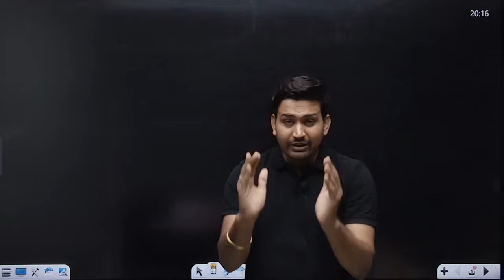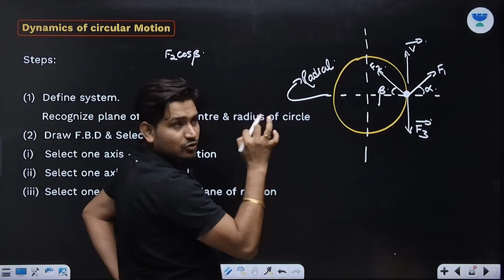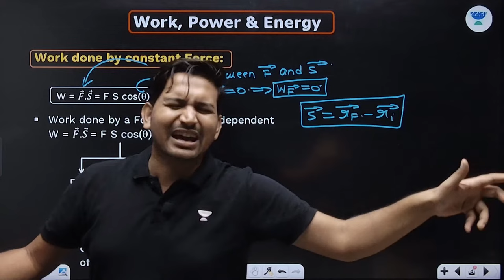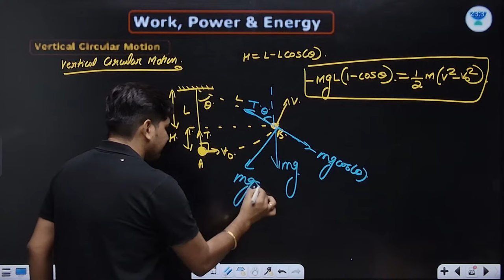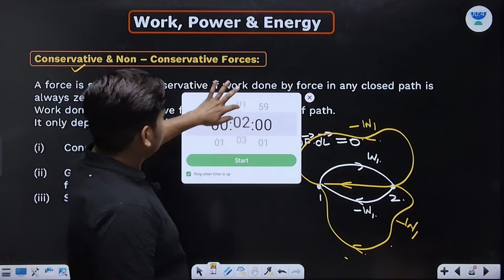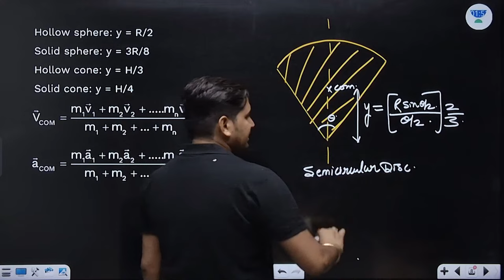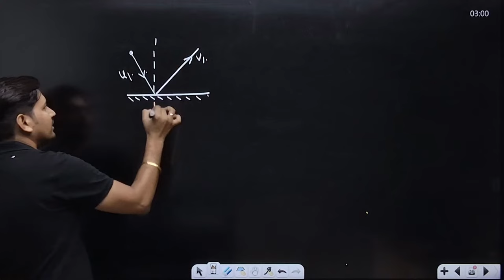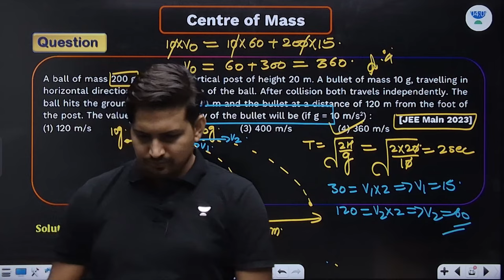Important Chapter of Mechanics | One Shot | Rahul Yadav Sir | Rank Booster 1.0 | JEE Centres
In this session, Educator Rahul Yadav will be taking a one shot of important chapters of Mechanics like Circular Motion, Work Power Energy and Centre Of Mass which will be helpful for the JEE Main Revision  with Updated Syllabus for Physics for  IIT JEE 2024 exam. This Session is helpful for all JEE Aspirants. Watch the Complete video to boost your preparation.

You can enroll to Unacademy Subscription and get the following benefits:
1. Learn from your favourite teacher
2. Dedicated DOUBT sessions
3. One Subscription, Unlimited Access to Live Online Classes and Videos
4. Real-time interaction with best-in-class teachers
5. You can ask doubts in live online & Offline classes
6. Limited students in each Class
7. Download the videos & watch them offline

Important Chapter of Mechanics | One Shot | Rahul Yadav Sir | JEE Centres